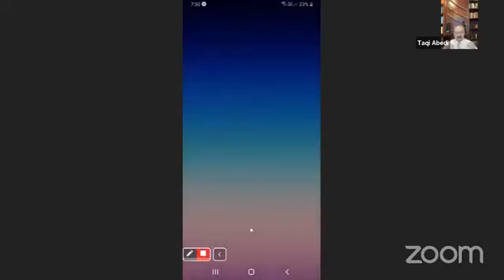Nehjul Balagha Ki Ahmiyat o Afadiyath | Dr. Syed Taqi Abedi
Nehjul Balagha Ki Ahmiyat o Afadiyath
Dr. Syed Taqi Abedi
All India Nahjul Balagha Society Webinar